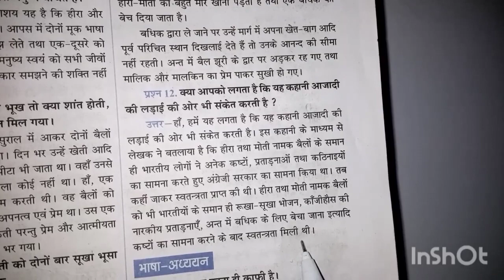क्या आपको लगता है कि यह कहानी आजादी की लड़ाई की ओर भी संकेत करती है , कक्षा 9 हिंदी दो बैलों की कथा